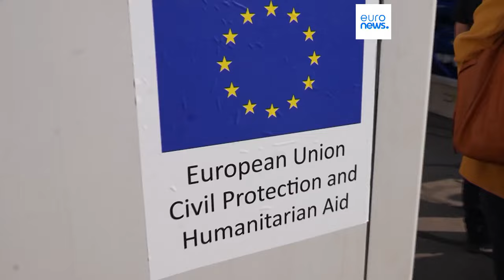L'UE accordera à l'Ukraine un prêt de 35 milliards d'euros à l'aide des avoirs gelés russes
"Les attaques incessantes de la Russie signifient que l'Ukraine a besoin d'un soutien continu de l'UE. Les attaques incessantes de la Russie signifient que l'Ukraine a besoin d'un soutien continu de l'UE", a précisé à Kyiv Ursula von der Leyen.